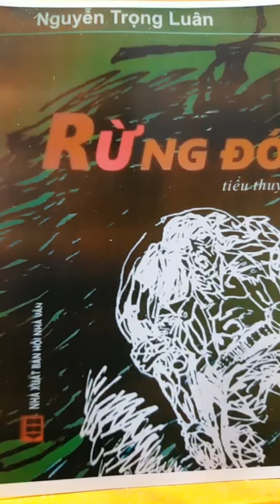RỪNG ĐÓI - Phần 9 - Tg: Nguyễn Trọng Luân